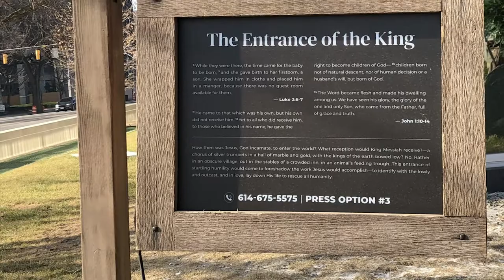Tim Talk: Christmas Corner Tour: Part 3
Rev. Tim continues his tour of Christmas Corner with the "Entrance of the King"